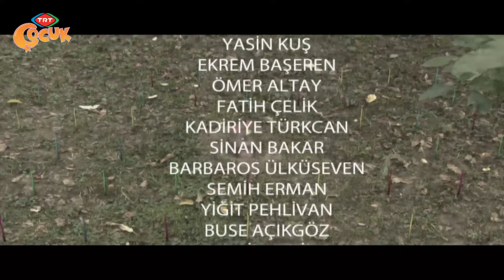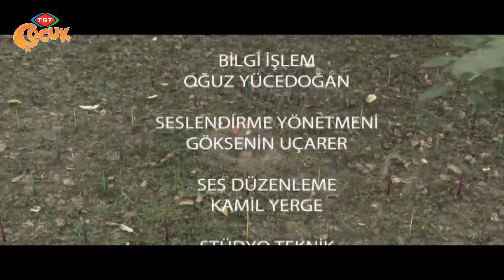Köstebekgiller 72.Bölüm - İp Tarlası